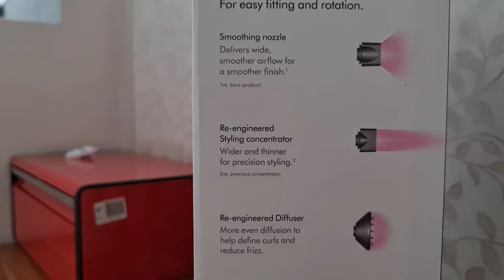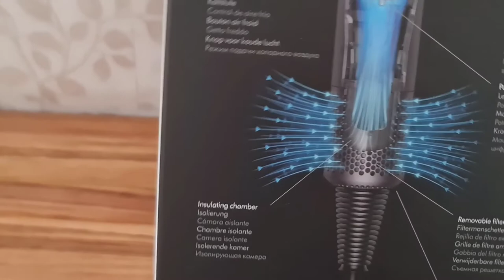Review Dyzon Hair Dryer Premium